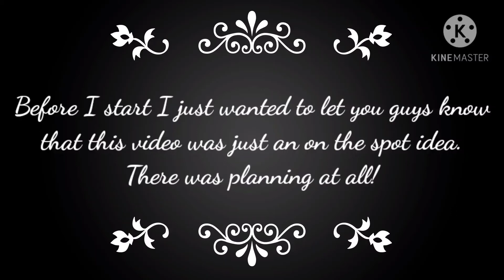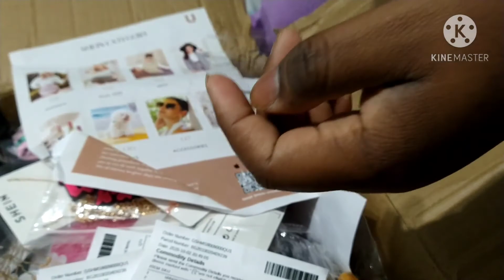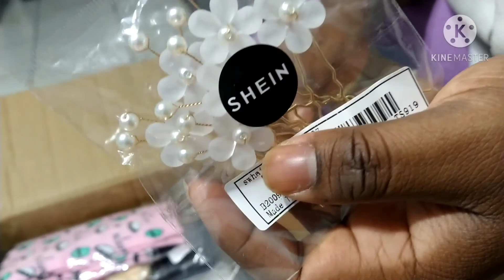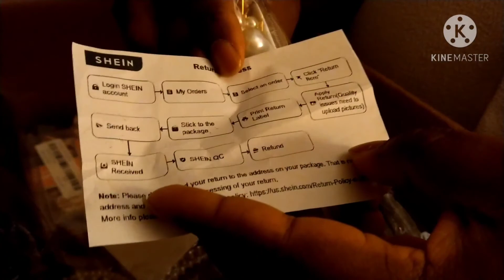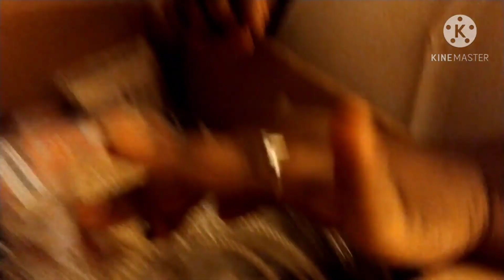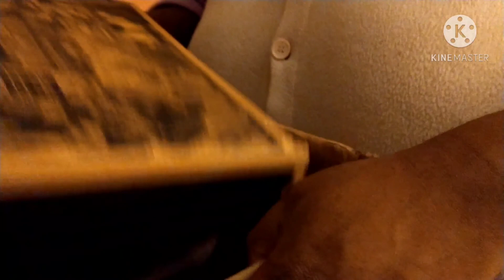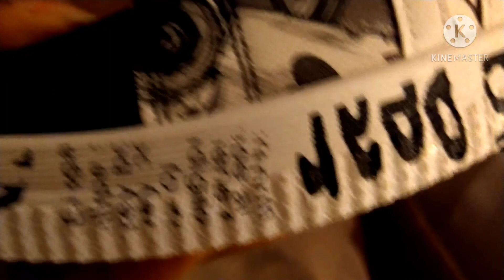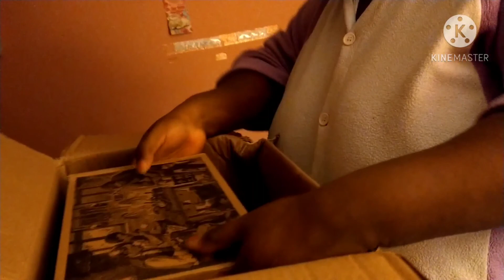Shein Haul (ft. Little sister)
Threads: ​⁠  ‎@bts.queen_flow  and @de.assistant